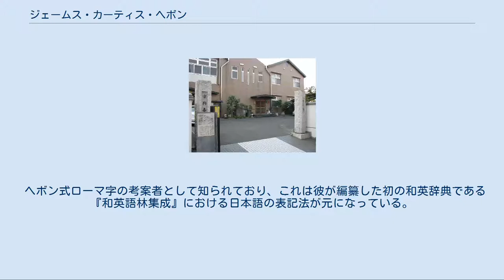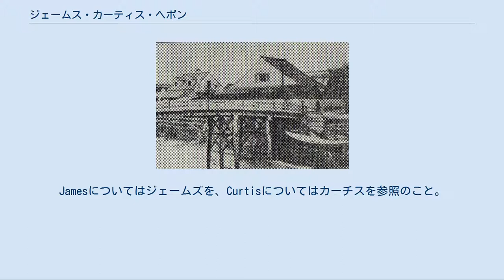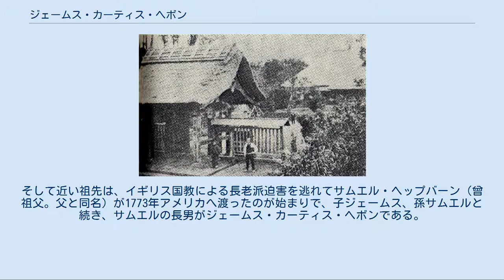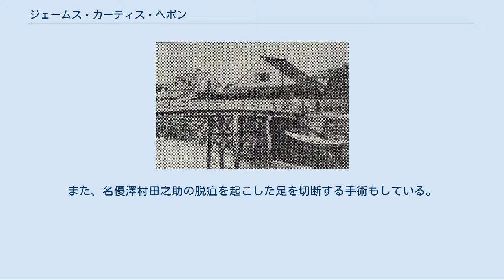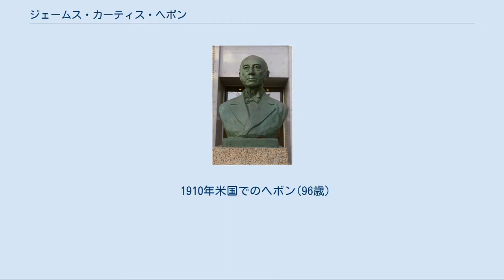ジェームス・カーティス・ヘボン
ヘボンの胸像（明治学院大学） 施療所を開いた宗興寺 （中央に記念碑がある） 横浜市立大学医学部ヘボンホール ジェームス・カーティス・ヘボン（英語: James Curtis Hepburn、1815年3月13日 - 1911年9月21日）は、米国長老派教会の医療伝道宣教師、医師。
ペンシルベニア州ミルトン出身。
 ヘボン式ローマ字の考案者として知られており、これは彼が編纂した初の和英辞典である『和英語林集成』における日本語の表記法が元になっている。
 姓の「ヘボン」は原語の発音を重視した仮名表記とされており、本人が日本における名義として用いたことで彼固有の表記として定着したものだが、Hepburn 全般の音訳としては「ヘプバーン」「ヘップバーン」が普及したことから、彼の姓もそれに従って表記される場合がある。
 幕末に訪日し、横浜で医療活動を行った。
宣教師デュアン・シモンズと共に、横浜の近代医学の基礎を築いたといわれる。
その功績を称えて、横浜市立大学医学部にはヘボンの名を冠した講堂「ヘボンホール」がある。
 また、東京で明治学院（現在の明治学院高等学校・明治学院大学）を創設し、初代総理に就任。
日本の教育にも貢献した。
聖書の日本語訳にも携わったことで知られる。
 ヘボンが最初に滞在した横浜の成仏寺 ヘボンとその家族の集合写真 一方、"James Curtis" の発音・表記は、変遷し、混乱してきたと思われる。
Jamesについてはジェームズを、Curtisについてはカーチスを参照のこと。
 横浜居留地のヘボンの家 Hepburnの名は、HebronまたはHebburnという町に由来する。
またヘボンの遠い祖先は、スコットランドのボスウェル伯に連なるという。
そして近い祖先は、イギリス国教による長老派迫害を逃れてサムエル・ヘップバーン（曾祖父。父と同名）が1773年アメリカへ渡ったのが始まりで、子ジェームス、孫サムエルと続き、サムエルの長男がジェームス・カーティス・ヘボンである。
 1880年代半ばの、アメリカ合衆国長老教会東京ミッションのメンバーの家族の集合写真 1890年横浜で撮影されたヘボン夫妻の金婚式の記念写真 日本に来て、医療を武器に信用を獲得していった。
専門は脳外科であったが、当時眼病が多かった日本で名声を博したという。
横浜の近代医学の歴史はヘボン診療所によって始まったといわれる。
日本人の弟子を取って教育していたが、奉行所の嫌がらせもあり、診療所は閉鎖になった。
博士のラウリー博士宛ての手紙によると、計3500人の患者に処方箋を書き、瘢痕性内反の手術30回、翼状片の手術3回、眼球摘出1回、脳水腫の手術5回、背中のおでき切開1回、白内障の手術13回、痔ろうの手術6回、直腸炎1回、チフスの治療3回を行った。
白内障の手術も1回を除いて皆うまくいったという（1861年9月8日の手紙）。
また、名優澤村田之助の脱疽を起こした足を切断する手術もしている。
その時は麻酔剤を使っている。
一度目の手術は慶応3年（1867年）であるが、その後も脱疽の進展にともない切断を行っている（横浜毎日新聞1874,6,11日付）。
専門が脳外科であることを考慮すると足の切断術は見事であると荒井保男は述べている。
ヘボンの弟子の中からは、のちに日本で初の近代的な眼科病院を創設した丸尾興堂など、多くの優れた人材が巣立っていった。
 明治学院24年度(1891年)卒業写真、ヘボンを卒業生が囲んでいる。
 1910年米国でのヘボン(96歳)